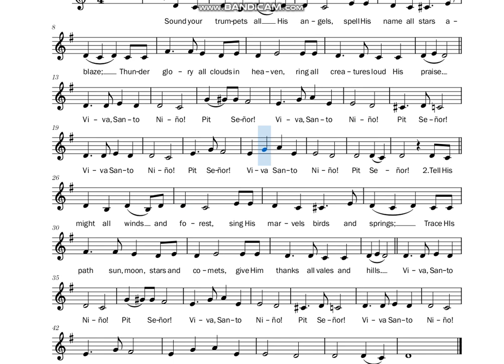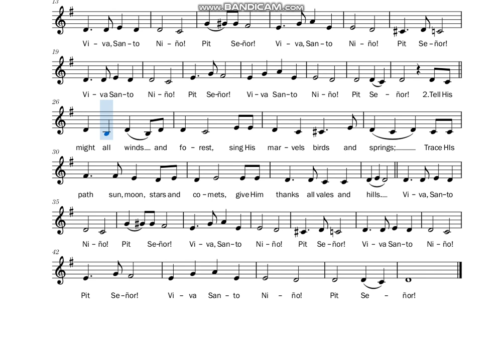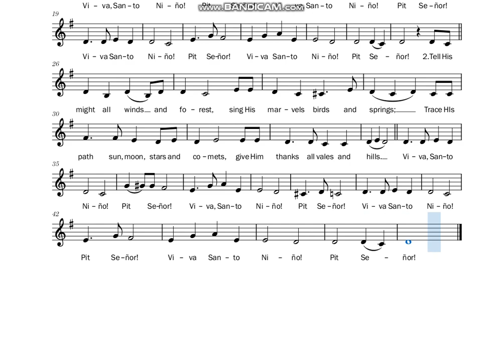Viva, Sto. Niño! (Ezcurra) | ALTO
SATB by Joshua Montayre